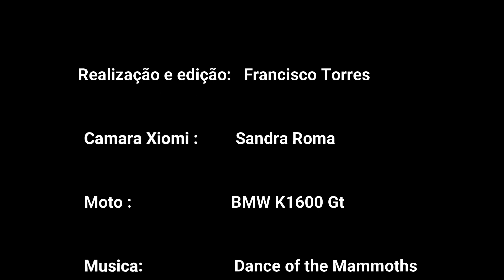de BMW k 1600Gt Pela Cidade do Porto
Circuito de moto pela maravilhosa cidade do Porto, focando a zona da Ribeira, a ponte Luiz I e a foz do Douro... moto bmw k1600 gt.  (subscreve o canal)
por:
Francisco P. Torres, 62 anos, vive em Braga, Portugal.
Engenheiro de Sistemas, Empresário, Vlogger, Motociclista e Escritor (Romances históricos) com 2 títulos:

-1494 Tordesilhas (2018)

-1385 O Golpe dos Bastardos (2013)

Privilegia trilhas e caminhos remotos e pouco conhecidos, estradas secundárias, viagens a solo, (com a pendura) por Portugal, Espanha e Marrocos.
48 anos de muita experiência acumulada como Motociclista, moto-turista e atleta (de Enduro e Motocross, que ainda hoje pratica na classe vintage).
Participou em algumas “bajas”, entre elas as famosas “Portalegre-500”
“Portugal-1000”
“Transalentejo”
e alguns passeios “Lés-a-lés”.

Motos atuais:

BMW K1600gt (2016)
HUSQVARNA 2T
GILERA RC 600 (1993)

Motos anteriores:
BMW r1200 GSA
BETA 450
BMW 450 X
HONDA DAKAR
KAWASAKI 750 GPX
HUSQVARNA WR 400
KTM GS 250
MONTESA H6 125
YAMAHA RD 50
CASAL 5 K184(50cc)
(entre outras)